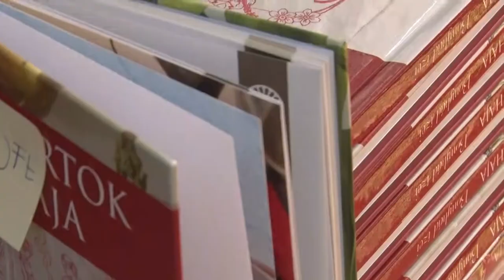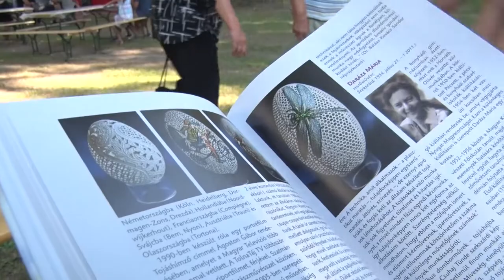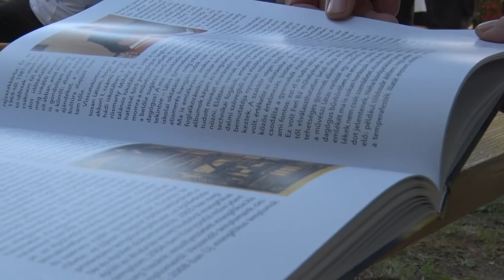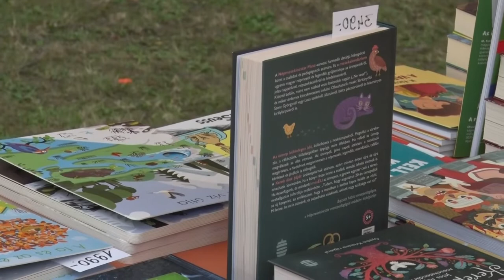Völgységi könyvfesztivál - Bonyhád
Háromnapos könyvfesztivált tartottak Bonyhádon. A rendezvényt kiadók és kézművesek részvételével, kulturális, irodalmi és családi programokkal színesítették. Az eseményen a több, mint 70 éve működő Bonyhádi Képzőművészeti Kör történetét, egykori és jelenlegi tagjait bemutató albumot is megtekinthették az érdeklődők.